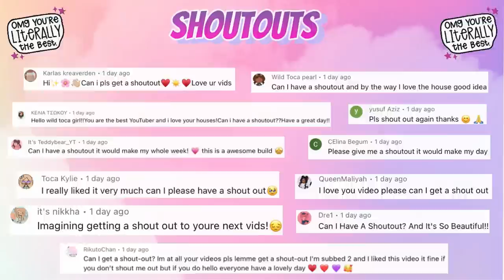NEW FREE UPDATE 😍 CLOTHES! HAIR! ACCESSORIES! 🥳 TOCA LIFE WORLD 🌎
360,472 ❤️

Check out the new free update with me 😍 In Toca Life World 🌎

Music 🎶